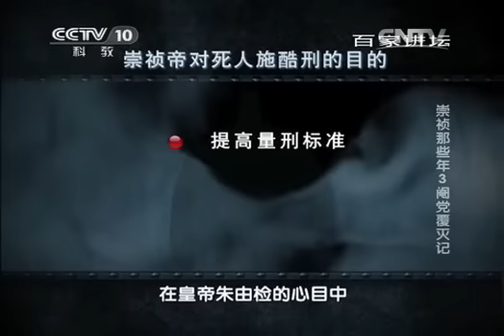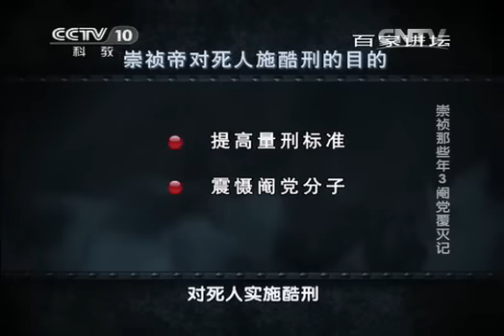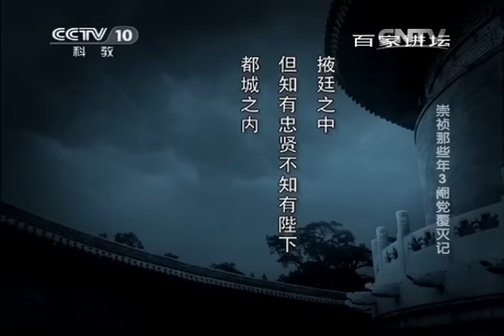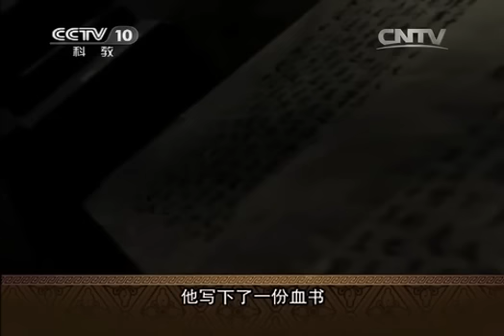20140219 百家讲坛 崇祯那些年 03 阉党覆灭记